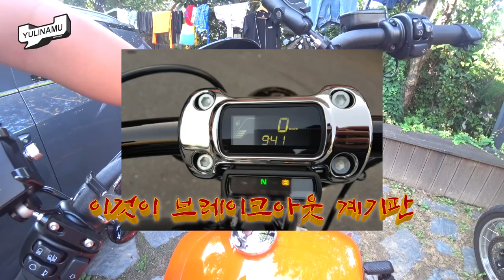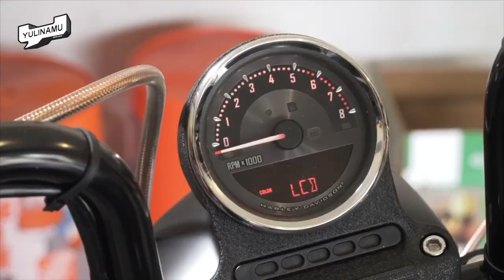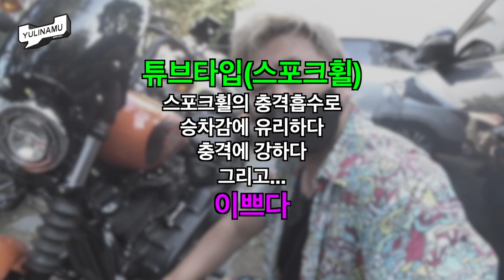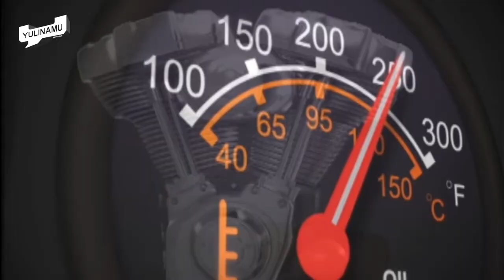국내 1호차 오랜지컬러 2021 할리데이비슨 스트리트밥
강원도 여행중에 함게 떠난 차량이
국내 1호차 오랜지컬러의 스트리트밥 2021년 모델이라고 합니다.
2017을 마지막으로 다이나계열이 소프테일과 합쳐지면서
배기량도 급성장하고 스타일도 많이 달라진듯합니다.
할리데이비슨이 환경규제 유로4 유로5 등을 어떻게 이겨나가는지 한 번 함께 보시죠